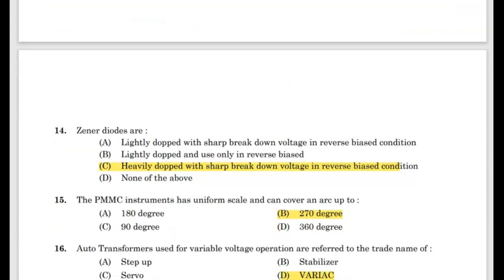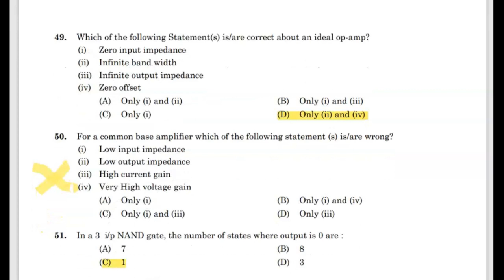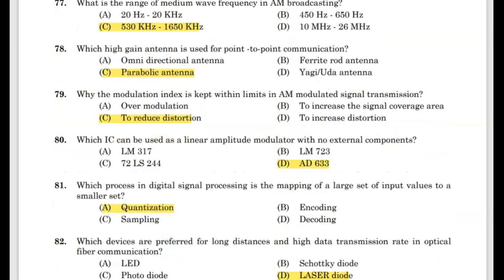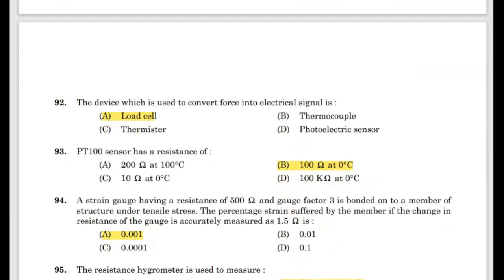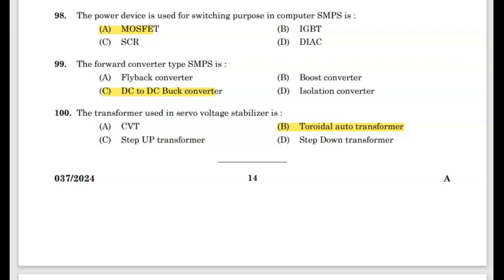KERALA PSC , FINAL ANSWER KEY --TRADESMAN ELECTRONICS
KERALA PSC  , FINAL ANSWER KEY -- 427/2023 - TRADESMAN ECTRONICS
12/04/2024
12/04/2024 , PSC PROVISIONAL ANSWER KEY, 427/2023 ,TRADESMAN ELECTRONICS  TECHNICAL EDUCATION
# KERALA PSC
# TRADESMAN CUT OFF
CUT OFF